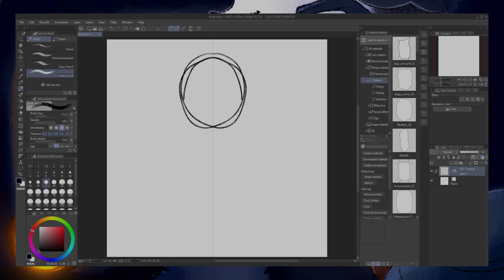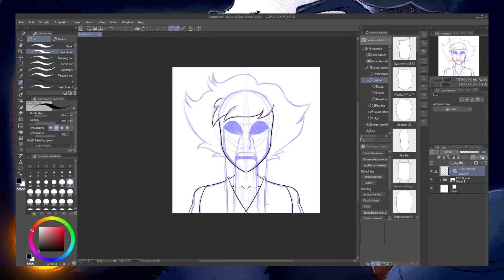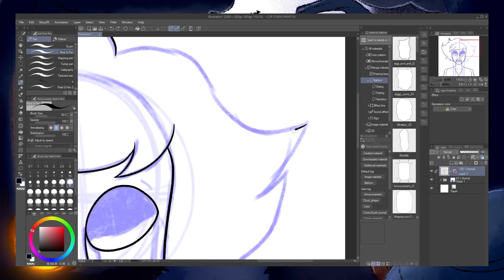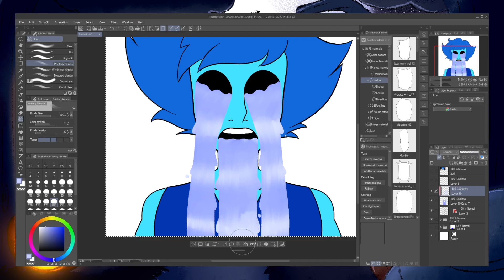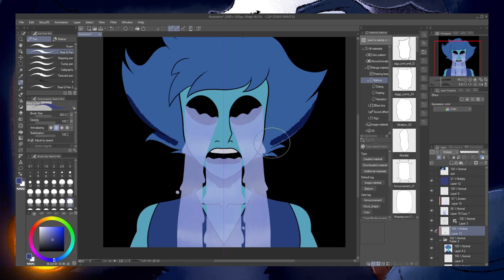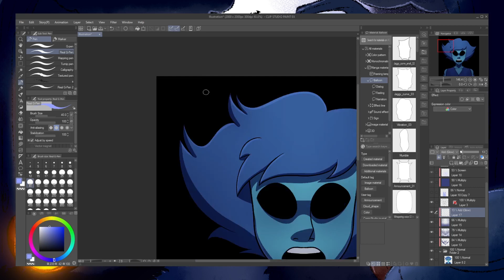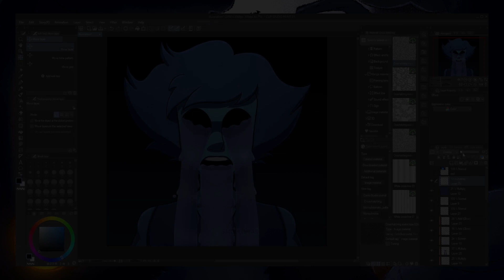Nightmare | Steven Universe | SpeedDraw